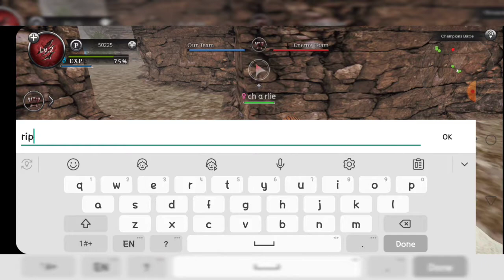wild animals online